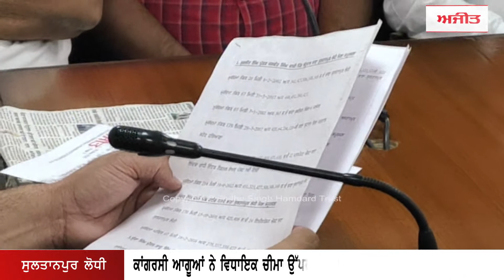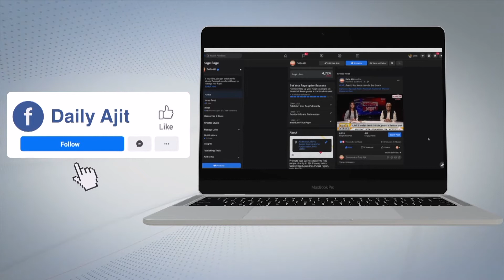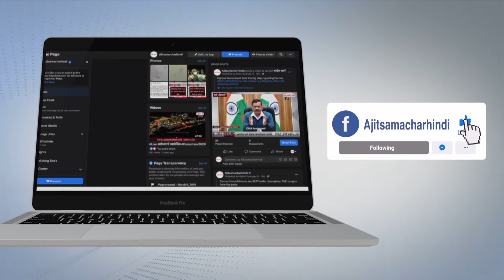ਕਾਂਗਰਸੀ ਆਗੂਆਂ ਨੇ ਵਿਧਾਇਕ ਚੀਮਾ ਉੱਪਰ ਲਗਾਏ ਦੋਸ਼ਾਂ ਨੂੰ ਝੂਠਾ ਤੇ ਬੇਬੁਨਿਆਦ ਦੱਸਿਆ